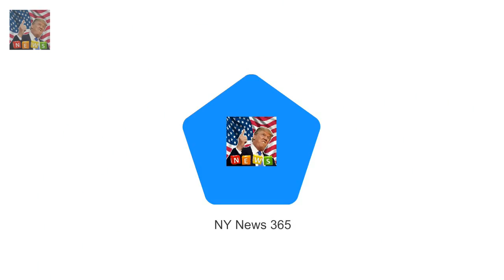Love Islands Olivia Buckland shares a bikini photo She has been sizzling in a serie Breaking News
She has been sizzling in a chain of solar-soaked bikini snaps on Instagram. however Olivia Buckland hinted that her golden glow became all faux on Wednesday whilst she shared her bronzing mystery in any other scantily-clad photo. showing her cheeky behind Olivia posed in a leopard print bikini as she enjoys a destroy in Tenerife with Love Island boyfriend Alex Bowen.